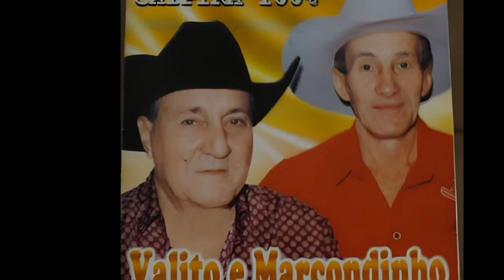Valito & Marcondinho - Caipira 100% - (Cururú)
Valito & Marcondinho - Caipira 100% - (Marcondinho) Cururú